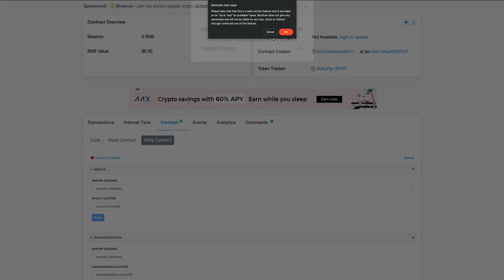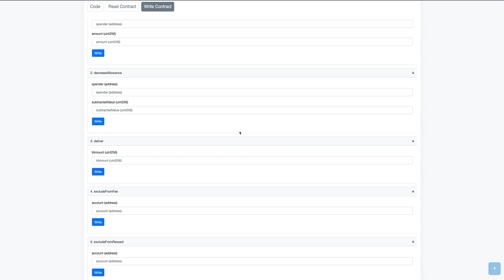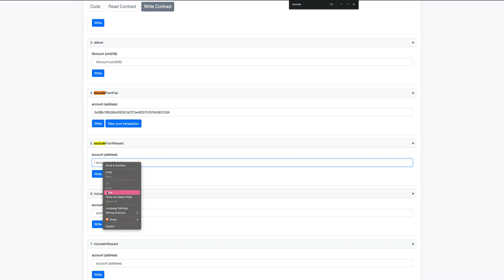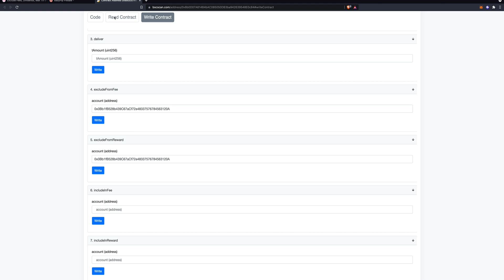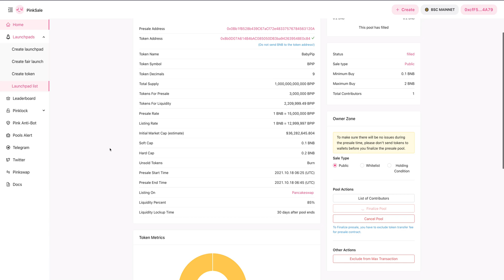How to Finalize a Presale on PinkSale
This videos shows you steps by steps how to finalize a presale on PinkSale through BSCScan.